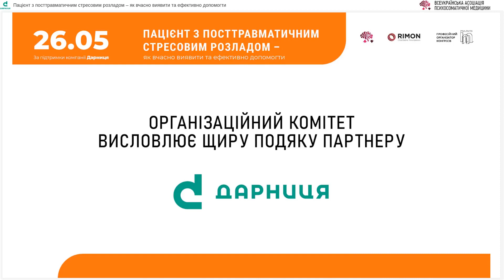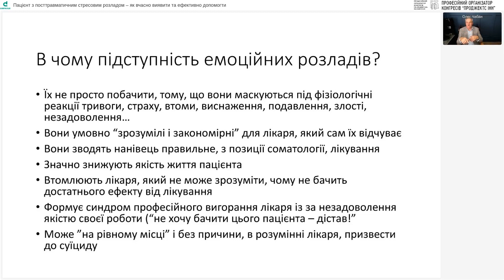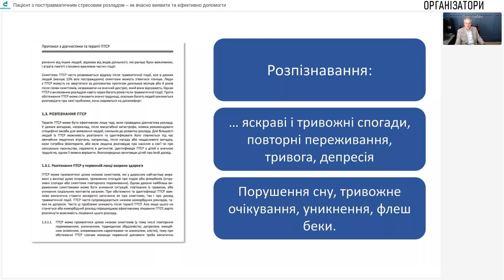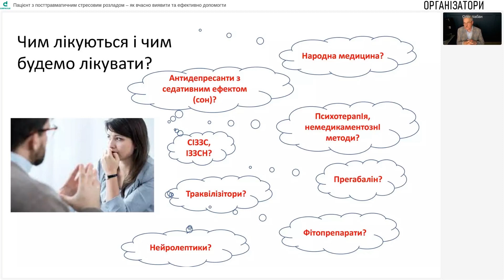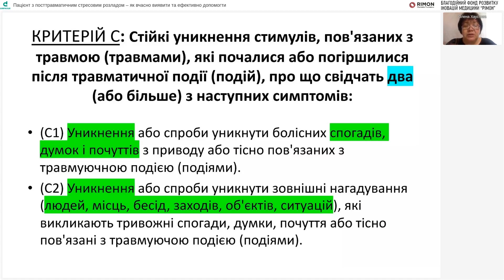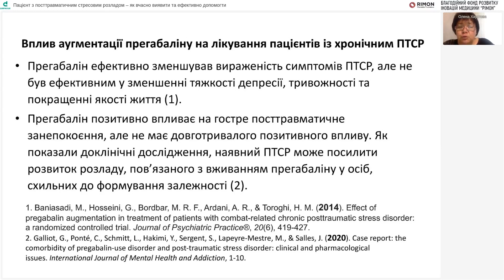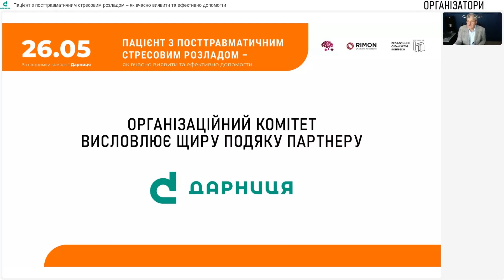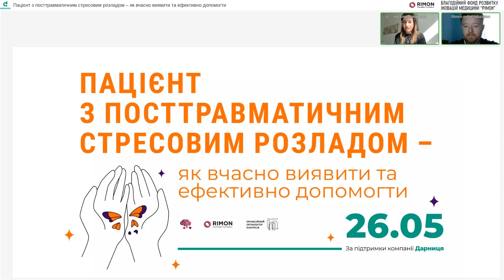«Пацієнт з посттравматичним стресовим розладом як вчасно виявити та ефетивно допомогти» 26.05.2022